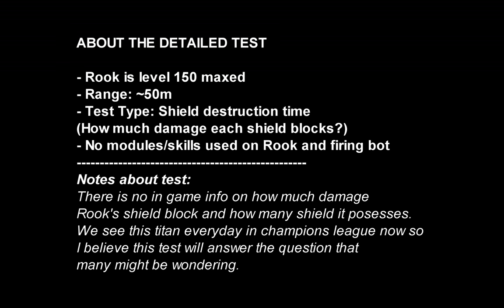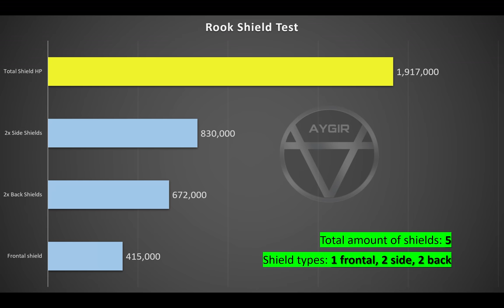[WR] 🔥 Rook Shield HP Test – Mk3 Gameplay | War Robots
In this video I will be presenting mk3 maxed gameplay and a test video to showcase how much HP Rook shields have. Hope you enjoy!

Video Chapters
00:00 Intro & details
00:30 Frontal shield test
01:08 Side shield test
01:44 Back shield test
02:17 End results: Data
02:29 Rook Game 1
08:01 Rook Game 2
Monthly members: Robert Bombert, Alzazag Bacardi, Samad Tandorost, WR Van Thanh, Kamaboko Gonpachiro, WR Jack, Indra Dharma, 윤현민, Tury that dude
System Specifications: Asus ROG Strix Scar G16 (laptop)
➤ CPU: 13th Gen Intel® Core™ i9-13980HX Processor
➤ GPU: NVIDIA® GeForce RTX™ 4080 Laptop GPU (175Wh)
➤ RAM: 32GB DDR5-4800 SO-DIMM
➤ SSD: 3TB PCIe® 4.0 NVMe™ M.2 SSD

Secondary System: Desktop
➤ CPU: Intel® Core™ i7-10700K Processor (Overclocked to 5.1 GHz)
➤ GPU: MSI Gaming GeForce RTX 2070 Super 8GB GDRR6 256-bit
➤ RAM: G.SKILL TridentZ RGB Series 32GB (4 x 8GB)
➤ HDD: Seagate BarraCuda 2TB Internal Hard Drive HDD
➤ Motherboard: MSI Z490-A PRO ProSeries ATX
➤ Microphone: Blue Snowball iCE USB Mic